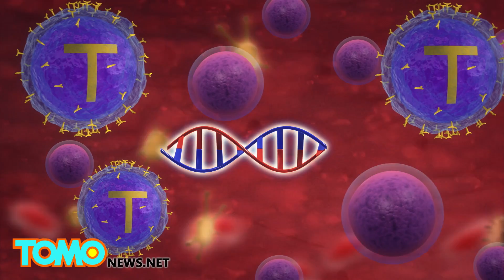Cancer breakthrough: T-cell therapy and cancer vaccine could offer future lasting cure - TomoNews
SEATTLE — Scientists in the U.S. and in Italy are developing a revolutionary cancer therapy that would teach the body to destroy cancer cells on its own, reducing the need for debilitating chemotherapy treatments.

The new technique developed by the Cancer Research Center in Seattle, involves removing T-cells from patients, and genetically modify them by adding chimeric antigen receptors, or CARs, from genetically engineered mice. The modified T-cells are then injected back into the patient's body, and are able to target and destroy cancer cells.

The therapy is similar to a treatment given  last year to British baby Layla Richards, who was diagnosed with Acute Lymphoblastic Leukemia, a disease in which the bone marrow makes too many immature lymphocytes, Sky News reported.

Richards received her treatment at Great Ormond Street Hospital in central London and was left cancer-free.

Recent T-cell immunotherapy trials have shown great results also in the U.S. More than 40 patients with different types of blood cancers were treated, and more than half of them were left cancer-free.

Among patients with terminal leukemia, 94 percent went into remission. Being in remission, however, still implies the cancer could eventually return.

In a second major breakthrough in Italy, researchers at the University of Milan have discovered that memory T-cells can stay in the body for at least 14 years, according to a study published on the San Raffaele Hospital website.

This means the cells could be trained to fight cancer as well as to remember the disease in case it comes back, allowing them to defeat it again. The latest discovery gives hope for the development of a vaccine-style drug that could stop cancer from coming back once it has been defeated.